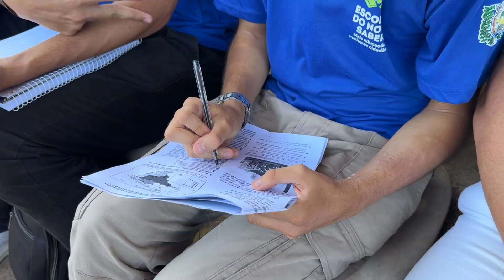Estudantes ganham dicas, conteúdos e descontração no aulão do Enem 2024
O momento permitiu que os alunos revisassem os principais assuntos que serão cobrados na prova deste domingo, 3, que representa um passo rumo a realização de um sonho para diversos jovens